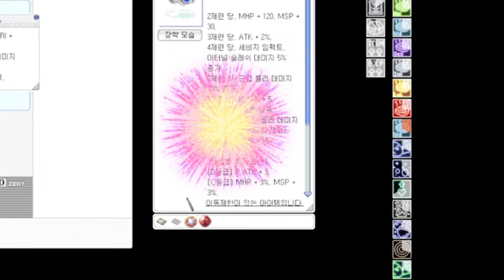디멘션즈 인챈트 쉐크편 행운3좀 떠라 제발..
방송으로 다 노출은 안됩지만 행운 3에 100트 이상 시도 해보았습니다.